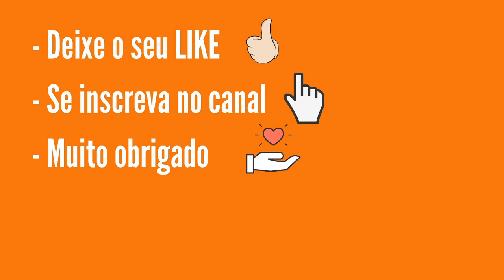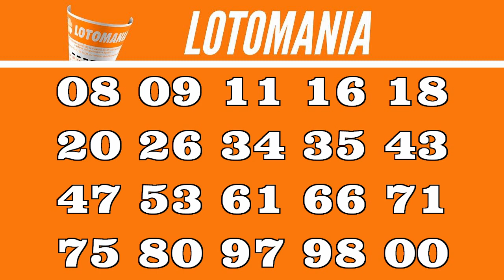Resultado Lotomania 2353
20 acertos
0 aposta
R$ 0,00

19 acertos
13 apostas
R$ 17.840,11

18 acertos
139 apostas
R$ 1.489,73

17 acertos
921 apostas
R$ 157,38

16 acertos
3.878 apostas
R$ 37,37

15 acertos
15.993 apostas
R$ 9,06

0 acertos
0 aposta
R$ 0,00

Próximo sorteio
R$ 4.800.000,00